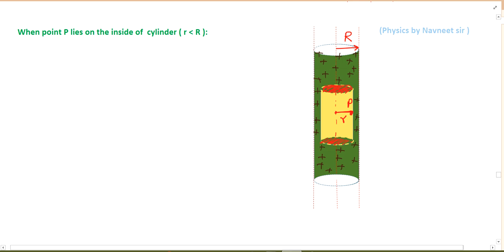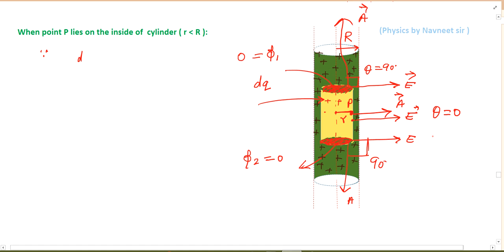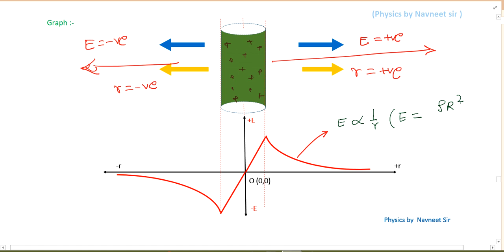electric field due to solid cylinder || electric field due to solid non conducting cylinder 2023